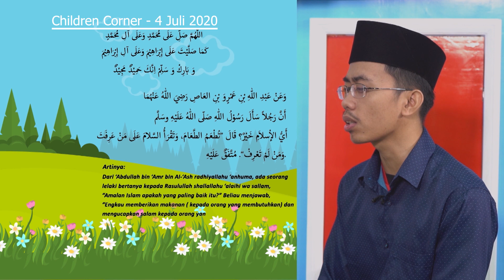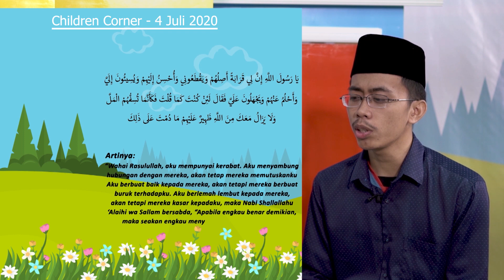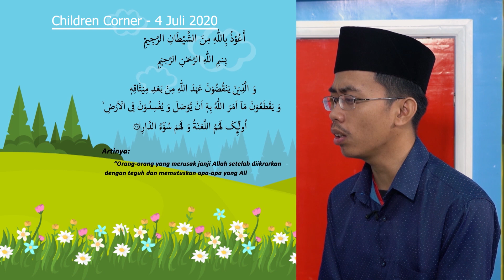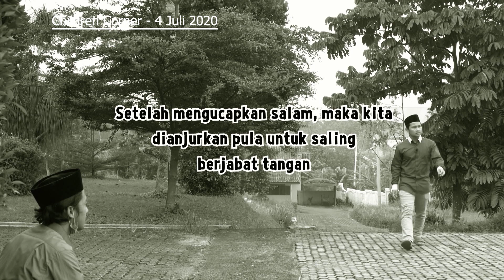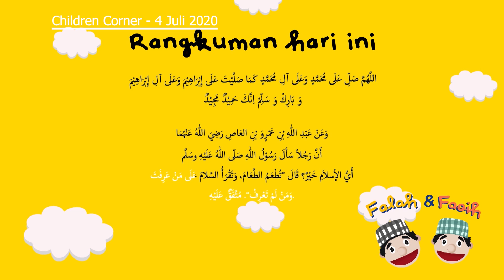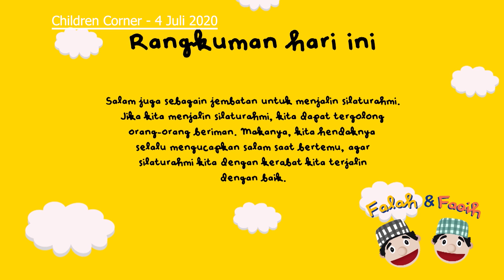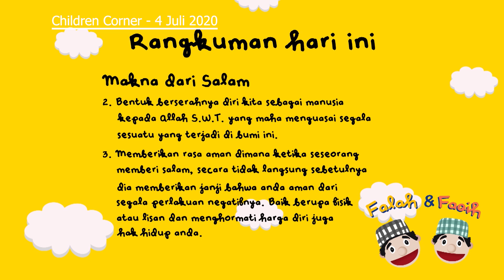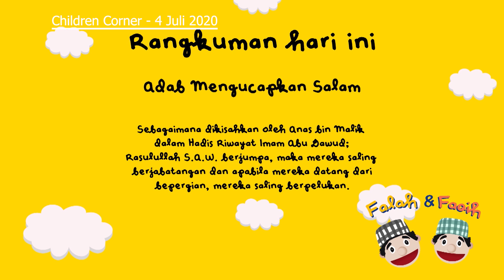Falah & Faqih Eps. 19 - Belajar Mengenai Mengucapkan Salam Children Corner 4 Juli 2020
Falah & Faqih, kakak-kakak kesayanganmu kembali! Dalam episode ini mereka akan mengundang Anda untuk belajar mengenai Mengucapkan Salam.  Didampingi oleh Saudara Arifin dan teman-teman dari Tahfizul Quran, Falah dan Faqih akan membuat waktu bermain dan belajar Anda menjadi lebih menyenangkan!